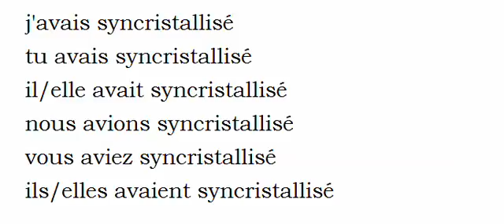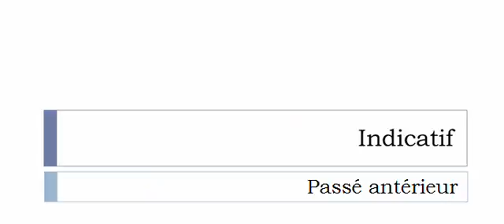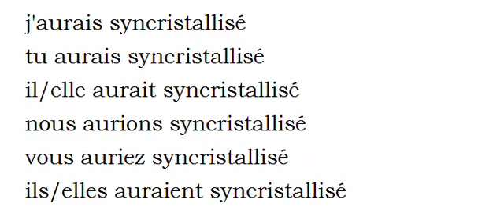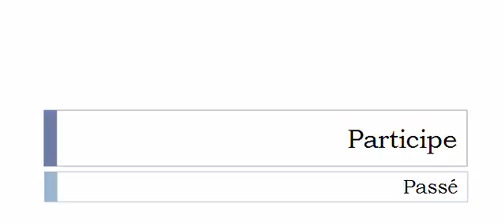เรียนรู้ภาษาฝรั่งเศส = การผันคำกริยา = Syncristalliser